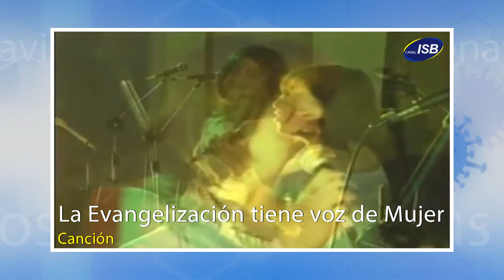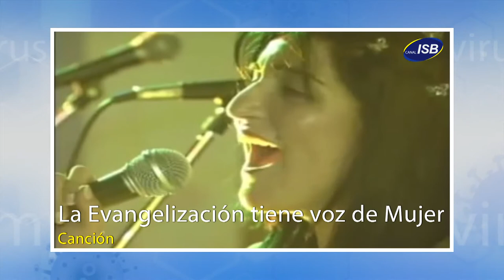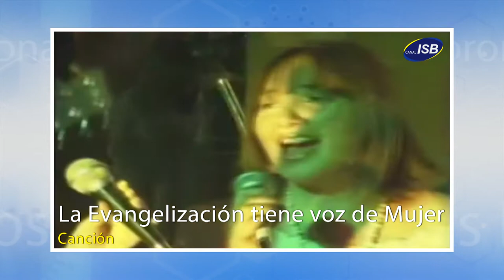Sandra Salas, cantante católica - Entrevistas en tiempos de Coronavirus